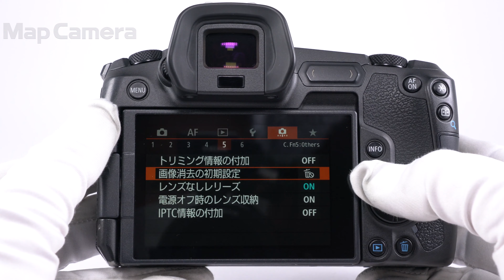Canon (キヤノン) EOS R 並品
【外観】スレ・塗装剥がれがありますが、実用品としておすすめの商品です。